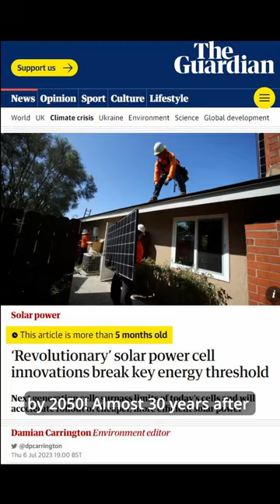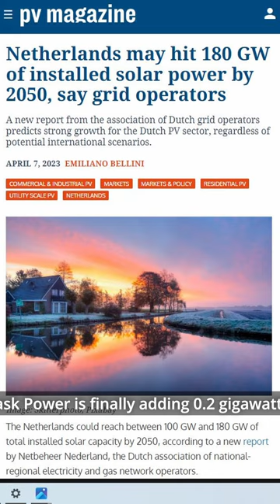The Netherlands installed 800X the solar Saskatchewan has. Why?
The tiny northern country proves Sask is misleading us on our renewables potential.